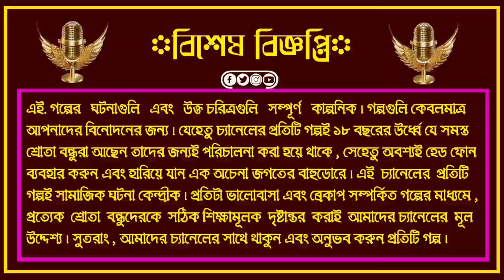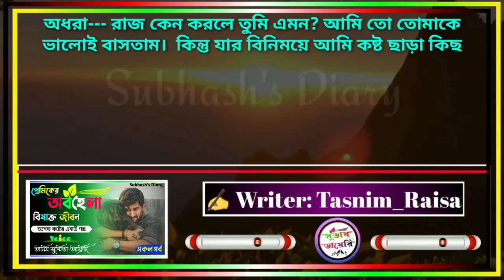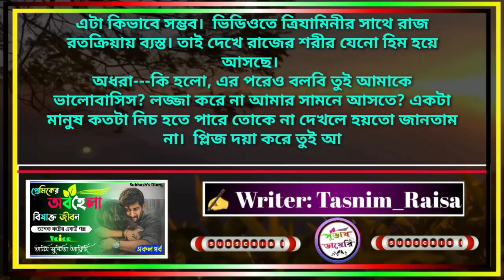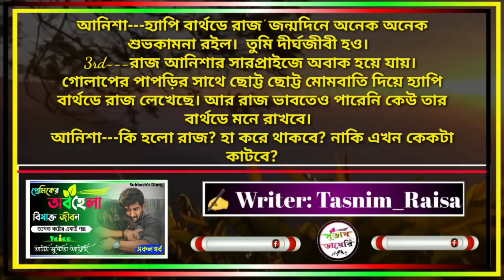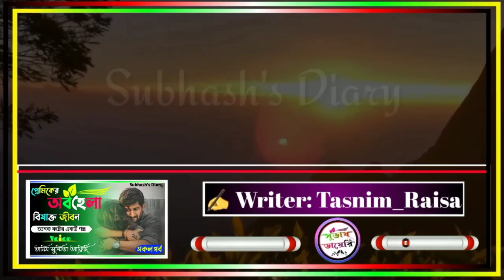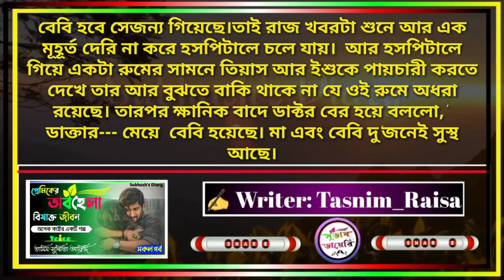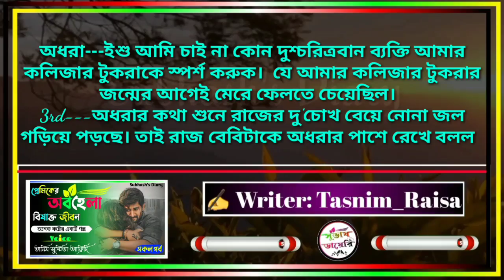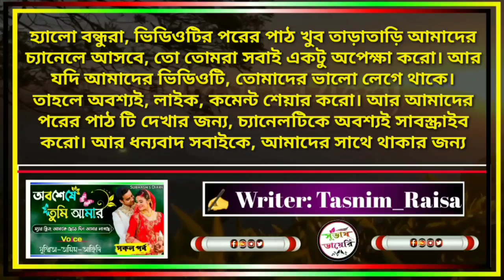Chill Morning Music 🌻 Mood Chill Vibes English Chill Songs | Latest Songs With Lyrics💕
প্রেমিকের অবহেলা বিষাক্ত জীবন // বউয়ের অবহেলা // পর্বঃ 17 // Voice:- Tamim, Susmita, Afridi // Subhashs_Diary

🔶 Voice:-  Tamim, Susmita, Afridi, Mamoni, Roni, Bidisha, Eesha, Monira, Ashik, Sathi, Sanjay, ,,,,,

👉🔷Story : ( Tasnim Raisa )

👉🔷 Script Edit : (Me)

👉 🔷 Audio Mixing : (Me)

Divorce Praktoner_Phone_Call
Breakup_Story A_Very_Sad_Love_Story
Subhashs_Diary LoveReact_Lovely
Prem_Ghatak Prakton Breakup
ডিবোর্স প্রাক্তনের_ফোন_কল ব্রেকাপ ব্রেকআপ প্রাক্তন প্রেম_ঘাতাক সকল_পর্ব

                        ❤️Keywords❤️

ভালোবাসার গল্প
রোমান্টিক গল্প
প্রেমের গল্প
বেদনার গল্প
 দুঃখের গল্প
ব্রেকাপের গল্প
মনের গল্প
Sad Love Story
Valobasar Golpo
Premer Golpo
Media Bilash
Subhash's Diary